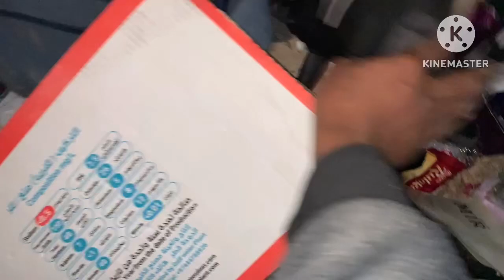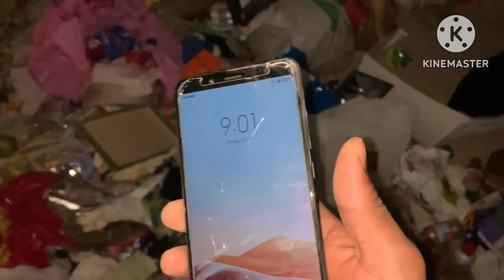কাতারের ডাস্টবিনে মোবাইল পেলাম। দামি দামি ফোন কেন ডাস্টবিনে। প্রবাস জীবন vlog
YouTube shorts video link